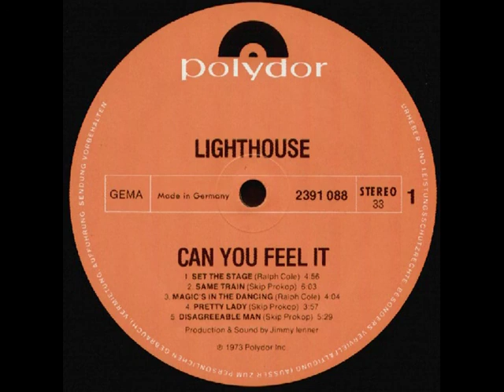Lighthouse - Small Train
La Troisième Note Loves :
Canadian brass rock band LIGHTHOUSE were formed in Toronto 1969. Unusually, the band leader Ronn "Skip" Proko was a drummer, he has played previously with artists such as Janis Joplin, Carlos Santana and Al Kooper before forming his first band THE PAUPERS. Of these, the Kooper connection is probably the most significant, as the music of Lighthouse is based around a solid brass section and big arrangements, similar to those of BLOOD SWEAT AND TEARS and CHICAGO .